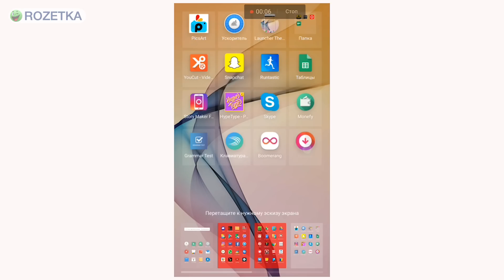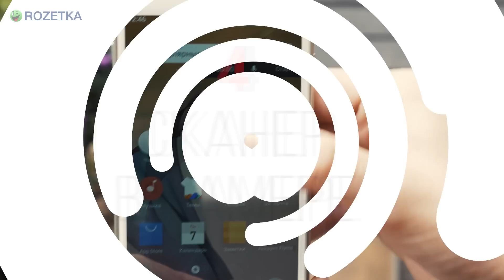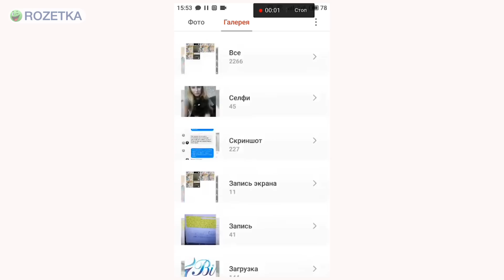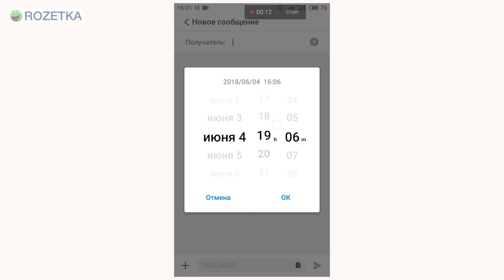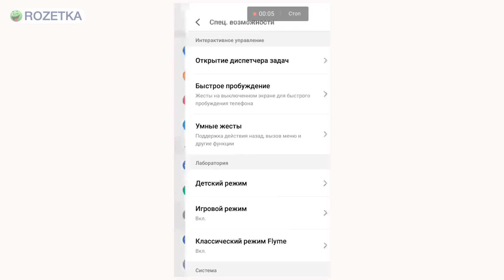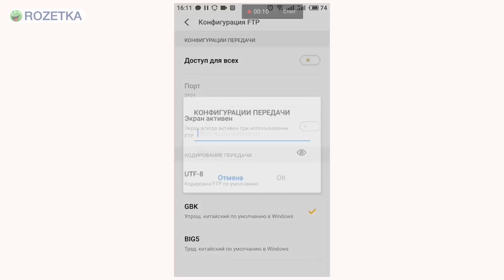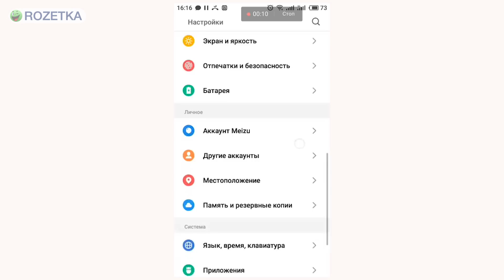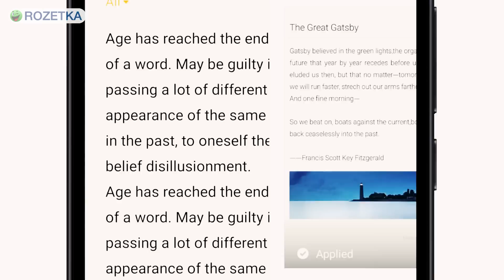18 Фишек Meizu и Flyme OS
Что интересного в смартфонах Meizu, если они пользуются такой популярностью в мире? Может все дело в приятных мелочах фирменной оболочки FlyMe? Если не знаете ответ на этот вопрос - смотрите новое видео, в котором Катя расскажет о 18 фишках смартфонов Meizu и их оболочки FlyMe.